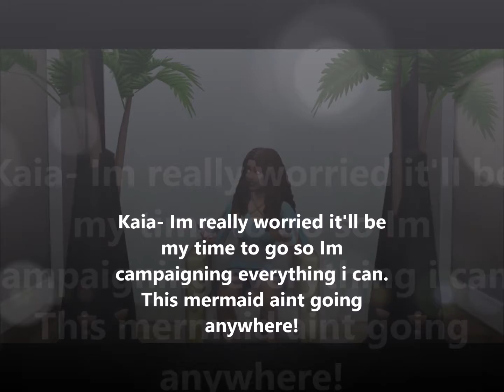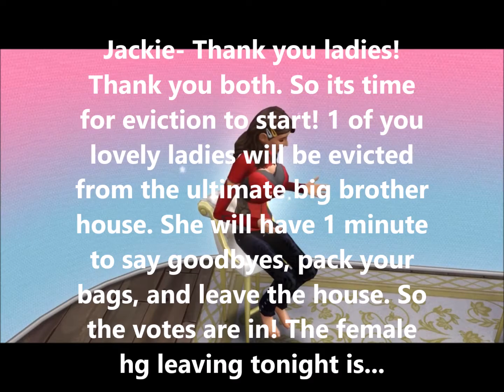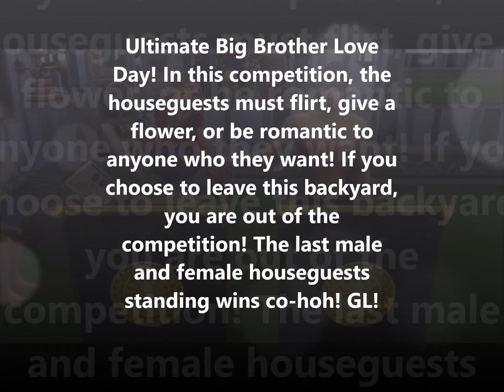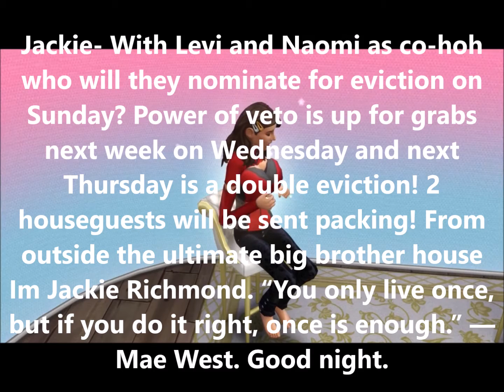Sims Ultimate Big Brother 1 Episode 7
Episode 7 Day 28- Another houseguest evicted from the compound. Love Day Competition.